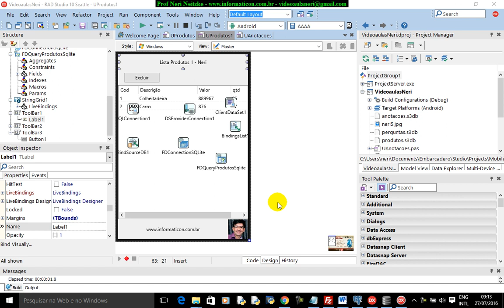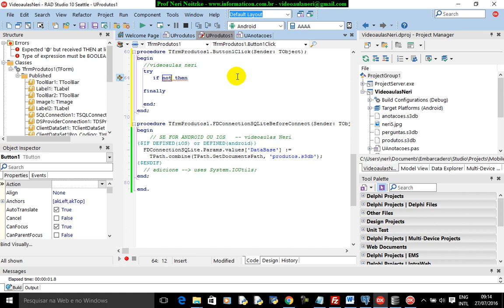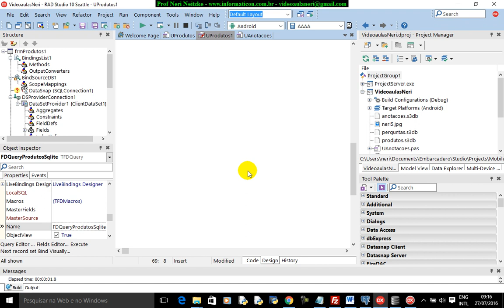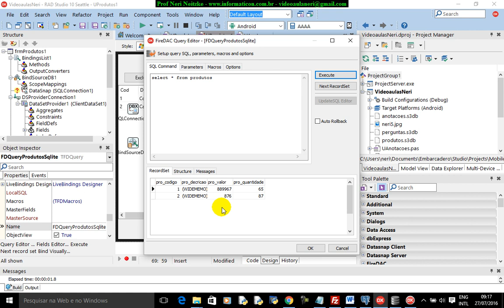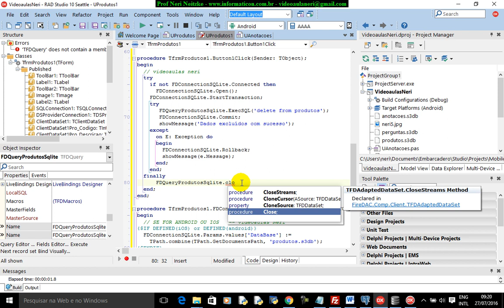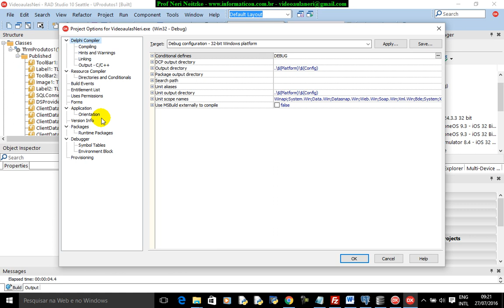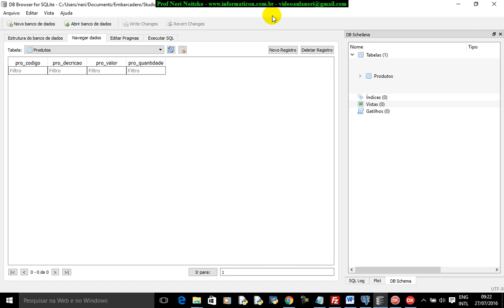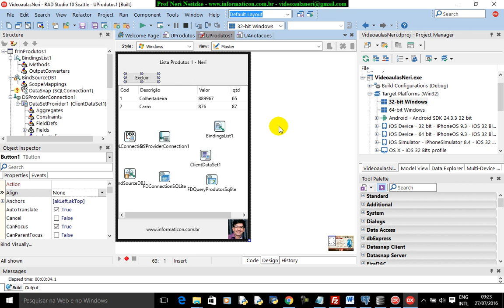aula 6798 iOS Android Delphi curso II Transaction Commit Exclusao SQLite de Produtos